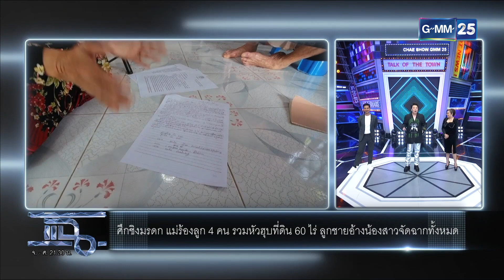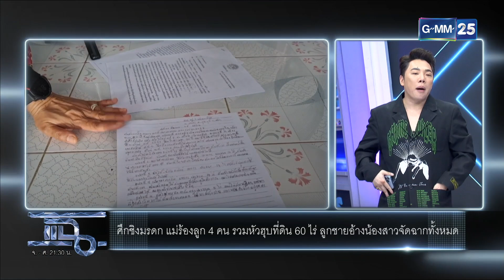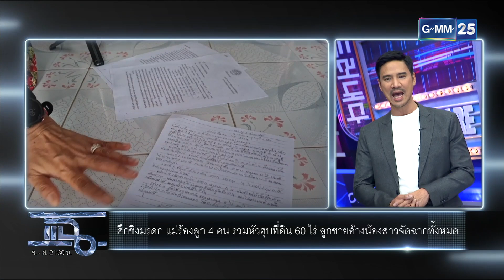แม่ร้องลูก 4 คน รวมหัวฮุบที่ดิน 60 ไร่!!! | HIGHLIGHT | แฉ 17 มี.ค. 66 | GMM25